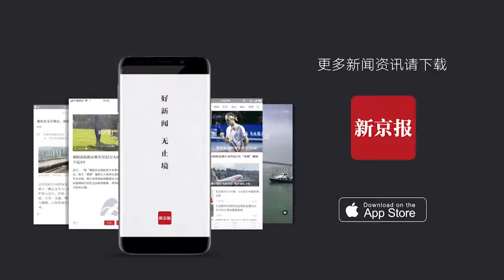監控曝光！殘疾人按摩師“反殺案”擇期宣判 死者家屬索賠82萬元